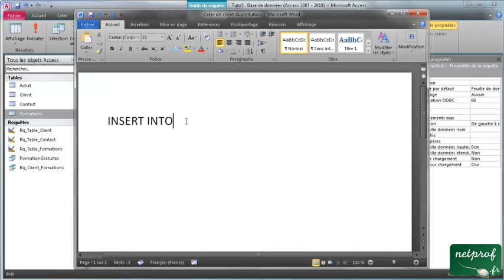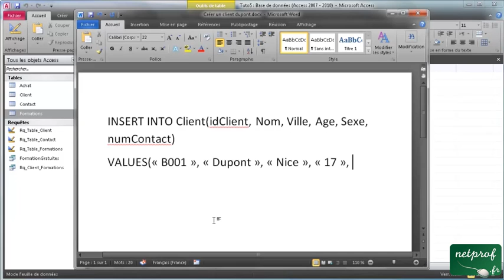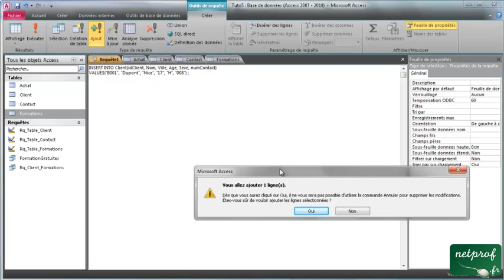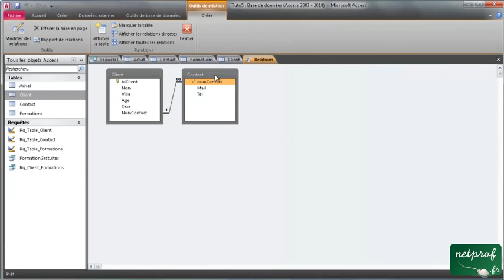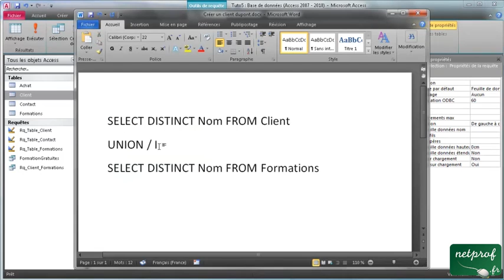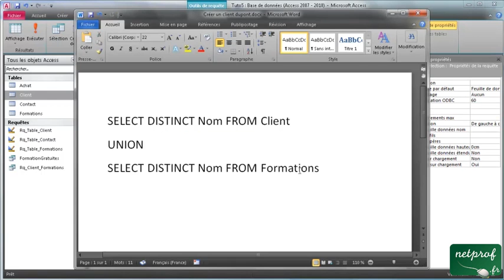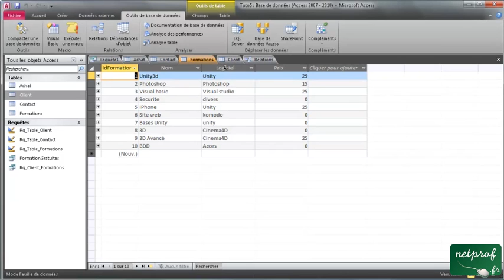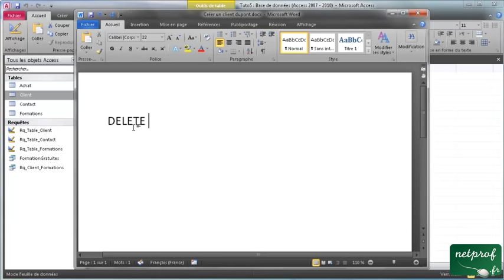8 - SQL avancé